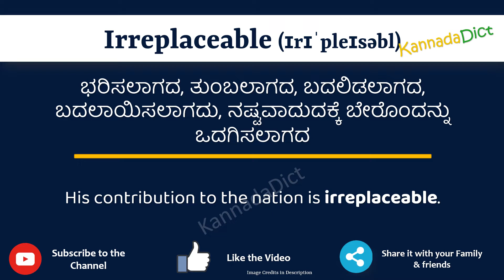Irreplaceable Meaning in Kannada | Irreplaceable in Kannada Dictionary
In this video, we will understand the meaning of Irreplaceable in Kannada and learn the pronunciation of Irreplaceable in Kannada.

 That is, you will understand Irreplaceable meaning in Kannada as well as how to speak Irreplaceable in Kannada,

What is the proper way to speak Irreplaceable in Kannada?

So, Let’s learn the word Irreplaceable in Kannada in just one minute.

Let’s, understands Irreplaceable examples in Kannada